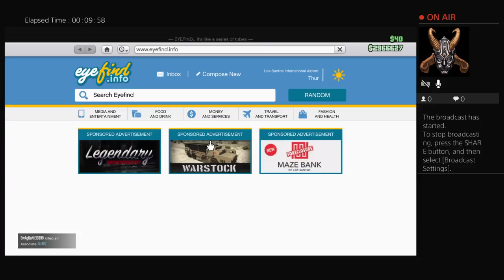zdr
nai-dobroq bg fortnite youtuber